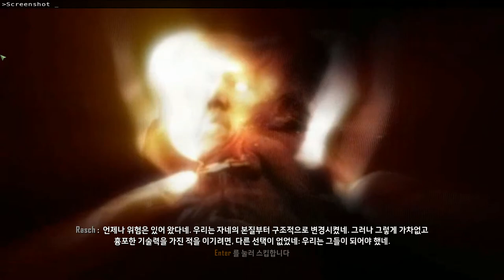검은네로] 크라이시스3 -활쏘는 나노슈츠- [21]